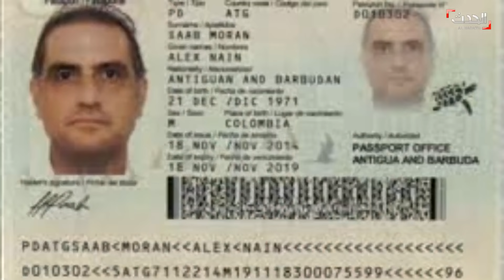نشرة 12 غرينيتش | الخرطوم.. اعتصام متظاهرين من عدة ولايات ضد الحكومة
نشرة 12 غرينيتش | الأحد 17 أكتوبر 2021